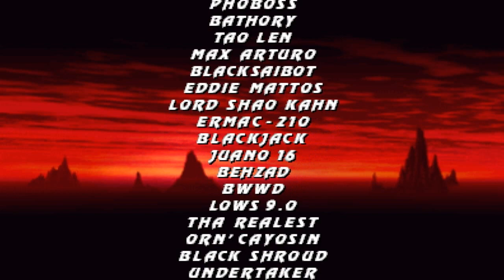Mortal Kombat 4.1 -2.9- NigthSpirits Very Hard 8 (Alberto Blaze) Walkthrough 2017